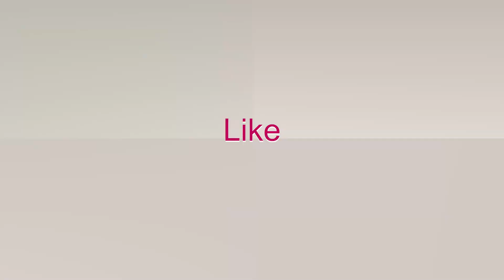GRAVE DIGGER OVERCAST MONSTER TRUCK BEST Freestyle Moments in Monster Jam Games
I'm doing a Freestyle show in Monster Truck games with the Overcast body design of Monster Jam legend Grave Digger! I hope you enjoy this Grave Digger video inspired by the best Freestyle moves from 2022 in Monster Jam!